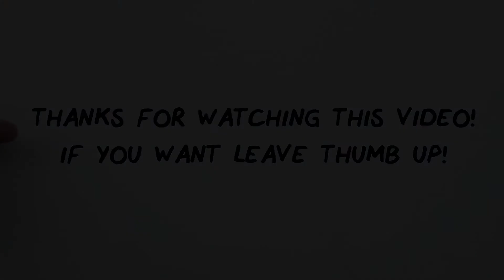How to pronounce PASTA ALLA CHITARRA italian food